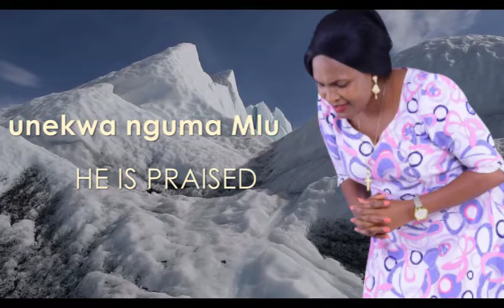Agnes Murwa~~ISANGA... Official Audio Track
Mlungu Ukasela Isanga Jaboa Is A Taita Song Meaning When God Visits The Nation It Heals